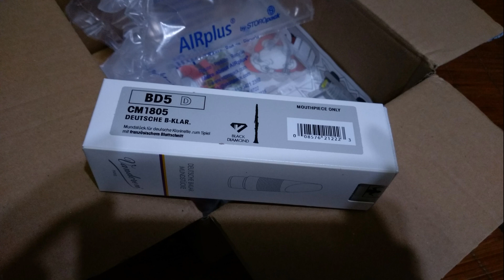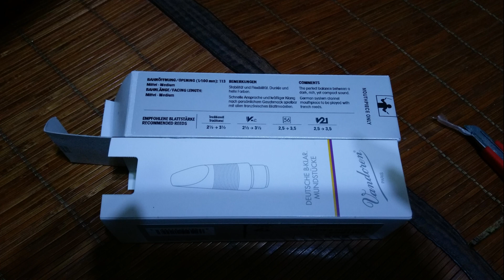Vandoren BD5D Testing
Mouthpiece=Vaboren BD5D
Ligature=Silverstein
Reed=Nick-Legere M
Clarinet1=Clemens Reform/Full Boehm B-Flat
Clarinet2=Charles F. Triebert Master B-Flat